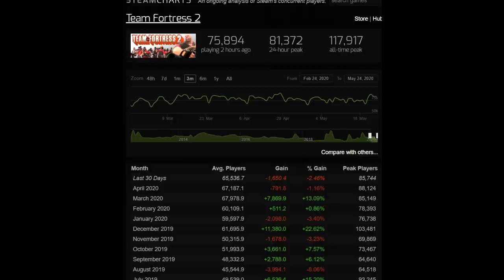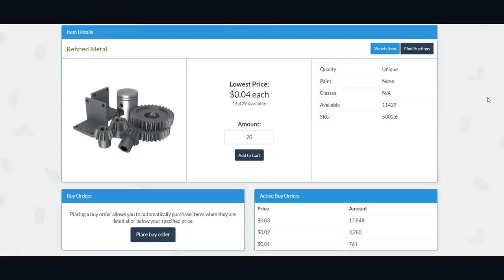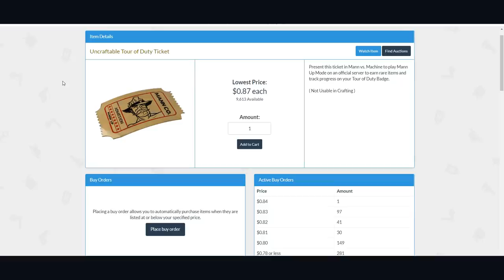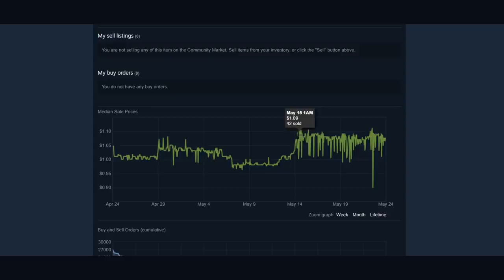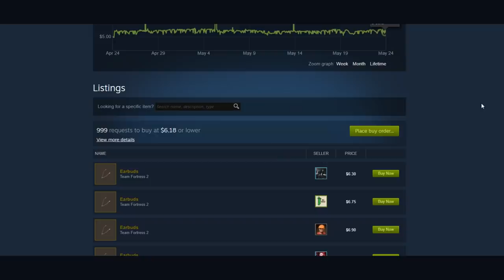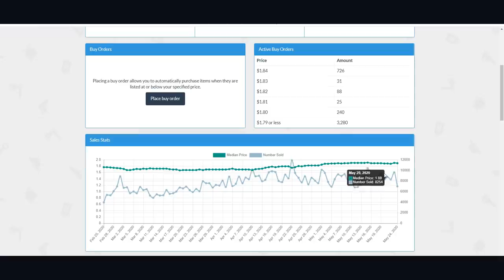[TF2] The Future of Trading in 2020... Good or Bad?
TF2 Trading has constantly been evolving over the years and we are now in a very unique situation with people stuck at home! So what does this mean for trading in 2020? I review the data, trends, lend some predictions along with my hopes for trading in 2020.

TLDW: TF2 is seeing more activity with an increase in player base numbers (duh!) which is great for trading, more buyers and sellers! Most common items have moved up slightly in price but KEYS will likely see the biggest change (moving UP in price for cash). It's a great time to SELL items for keys/cash and it will be more expensive than ever to BUY keys for cash for trading/unboxing.

Play with me in Uncle Dane's Community Server: 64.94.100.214:27015 or dane-us1.jttm.us

- What other trading trends do you expect to see in 2020 and beyond?
- Think any other items will rise or fall in price? earbuds, max heads, TOD tickets?